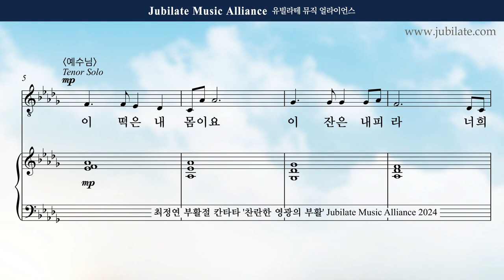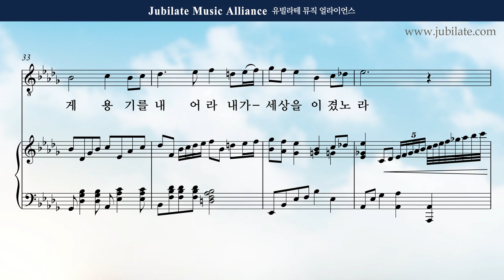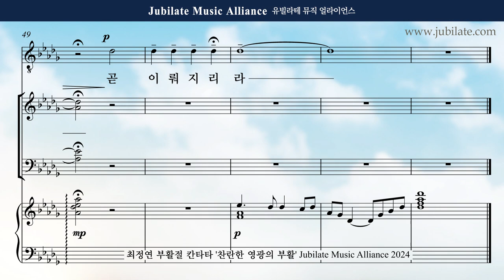[부활절 칸타타] 최정연 - 찬란한 영광의 부활 (The Resurection of Brilliant Glroy) 03. 나를 기억하라 Tenor